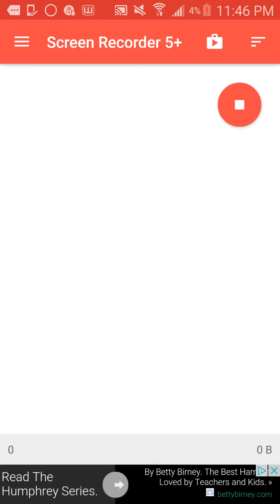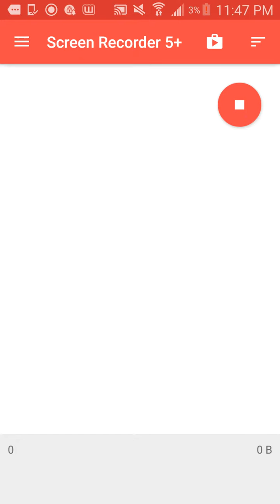Blossom by Cryst4l (me)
My new level!

Original song: LoveKavi - Cherry Blossoms

Song used in video: Sakupen - Hell Yes! (Jazzman Remix)

ID: 16336856